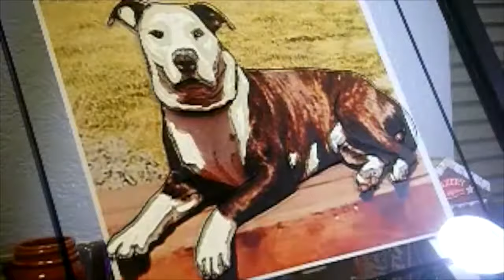"Atlas": Custom Painted Portrait on Glass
I painted Atlas's portrait in acrylic paint on a glass picture frame.  This video is shortened to about 3.5 minutes, however the total time spent painting is around 1.5 hours.  This painting is done in reverse order, meaning details that would normally be painted last, such as highlights, must be painted first in order to appear in the final image.